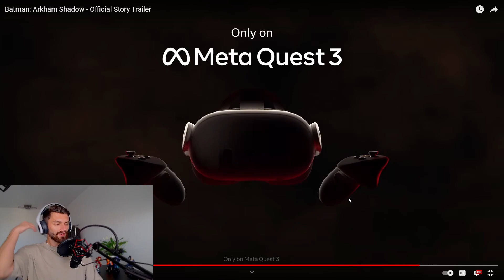Best Reveals at SUMMER GAME FEST 2024!!!games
Summer Fest 2024 was not exactly packed with amazing new reveals, but I made a small compilation of the better announcements.